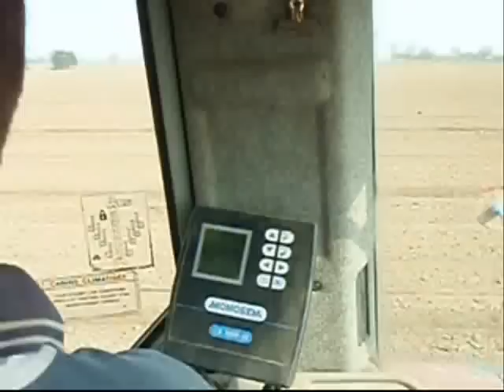Semis de maïs 2009 au GAEC de la Mesange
Semis de maïs 2009 avec semoir monosem 6 rangs et Massey ferguson 3095